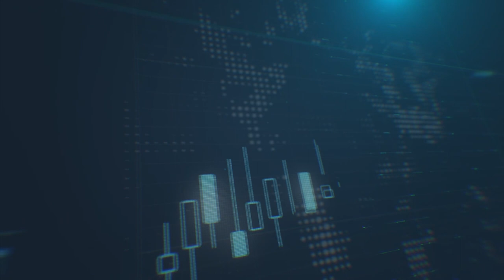الدولار الأمريكي يبدأ تداولاته الأسبوعية على ارتفاع